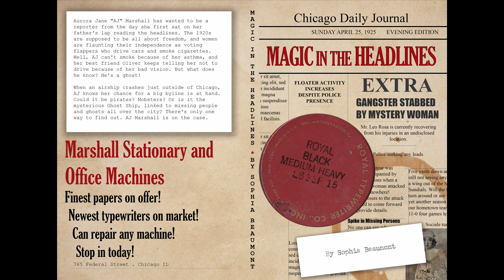Health update: The one that was supposed to be a writing vlog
Thanks for your patience on this one, guys. Again, I am not looking for medical advice. Thanks for understanding.

Let's Play "Would This Kill Me in the 1800s?" (Hypothyroid edition)

Pick up Magic in the Headlines on Amazon
Or in my Gumroad shop (Kindle, epub, and pdf versions available!)